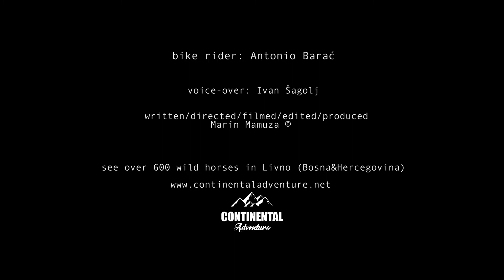Greyp Bike Wild like wild horses